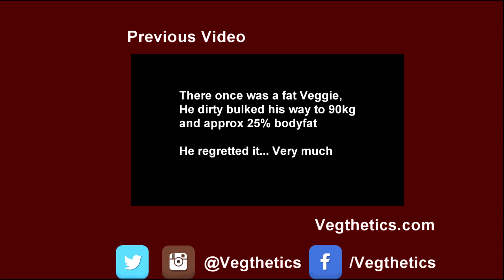VLOG: Post-Cut Reverse Dieting and Photos